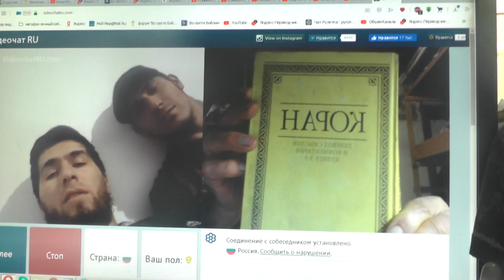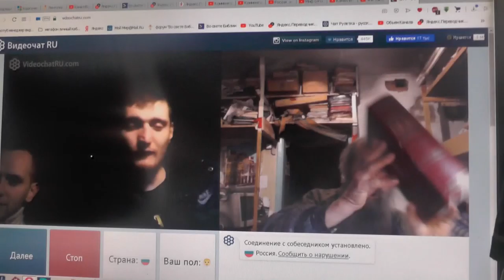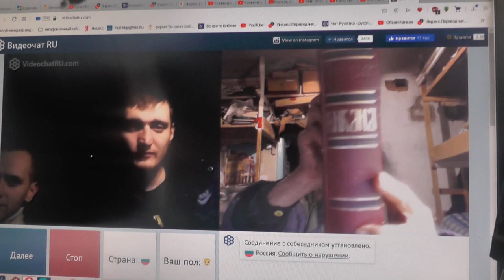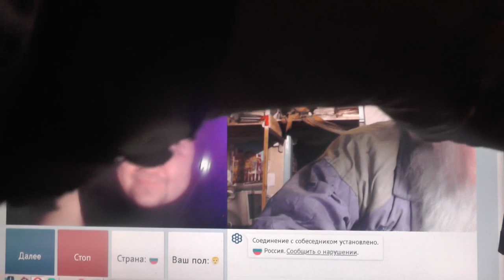№124. Иоан.3:36 Верующий в Сына имеет жизнь вечную,..